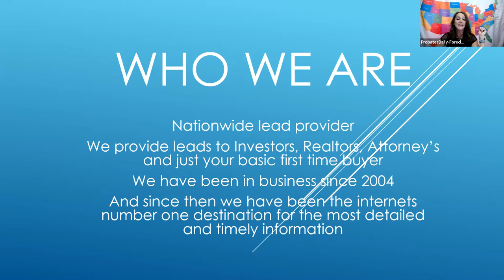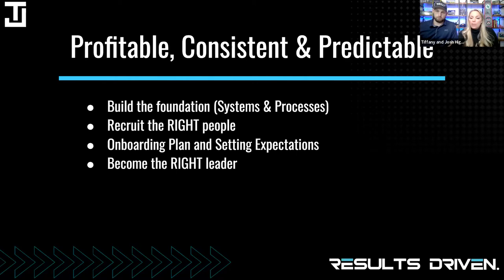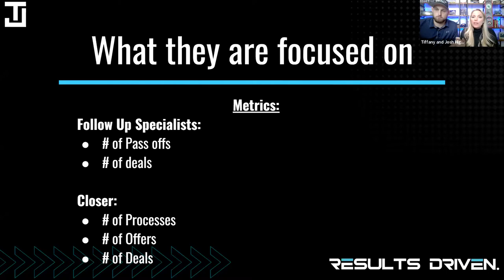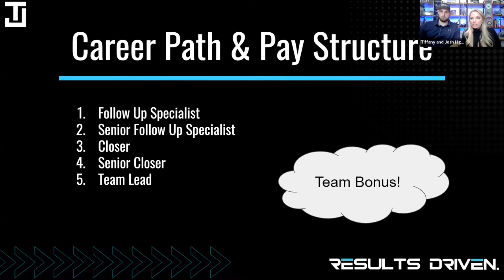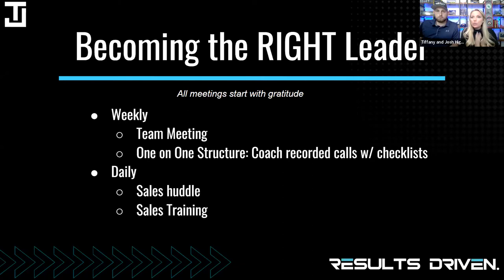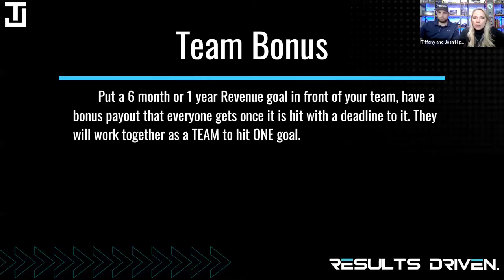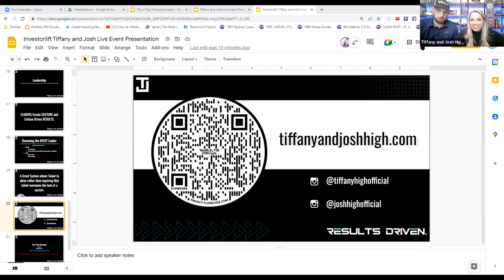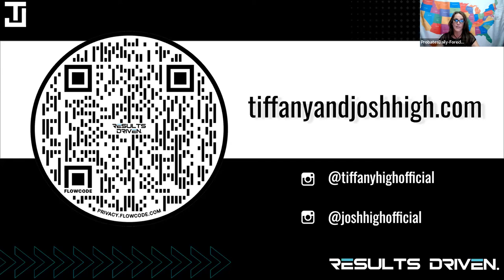Recruiting, Onboarding, and Leading a Sales Team with Tiffany and Josh High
ProbatesDaily.com, we are excited to welcome Tiffany and Josh High for our May 3rd, 2022, webinar.

   ABOUT US

Tiffany & Josh High are self-made real estate entrepreneurs based in Columbus, Ohio. Heels Homes, ltd was founded in
2017, a real estate company acquires and transforms residential real estate properties into high-performing assets
or flips. As founders of Heels Homes, they have developed a track record of success, closing hundreds of wholesales and
rehab deals. Real estate results go beyond the wholesale/rehab industry, building an active rental portfolio while
coaching some of the top aspiring real estate entrepreneurs on the systems that have made her successful.

Tiffany and her husband/COO Josh High have built an industry-standard, systematic approach that allows
entrepreneurs to scale their business by delegating tasks and lowering lead costs and overhead while increasing bottom
line profits. Their focus is on helping entrepreneurs scale their business with a lean team and proven to follow up processes.
Their approach allows entrepreneurs to take back control of their business by focusing on income-producing tasks. Josh
has become well known as one of the top sales leaders in the industry. He believes in adding daily structure, KPIs, and
leadership to manage a consistently performing sales team.

What makes Tiffany and Josh's unique is their focus on RESULTS. They are passionate about their students’ results and
have built a multi-million dollar education company off word-of-mouth advertising. Not many can say the same in this
industry!

    INTERVIEWER TOPIC

How we onboard, manage, and lead a lean, mean sales team producing millions in revenue
The journey from quitting a 6 figure job and taking six months to find our first deal to rehabbing hundreds of houses a year
Tiffany partnered with a VA company overseas and built over 130 turnkeys VAs for her investors that allow investors to quickly
streamline and copy her systems
Josh’s perspective ongoing from “managing” to “leading” a sales team
How to lead acquisition’s people through clear cut metrics and accountability